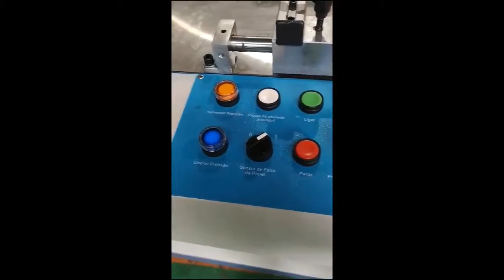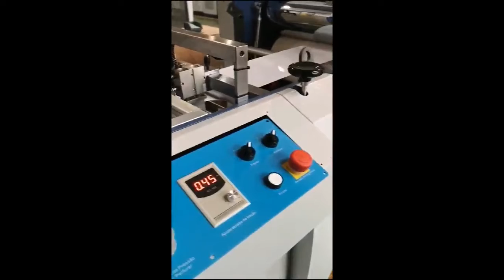SW 820 Automatic Laminating Machine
The whole machine adopts the structure of laser-cut steel plates.
In this machine, new synchronous belts and wheels are used for driving, high transmission rate, stable running, low noise and long service life.